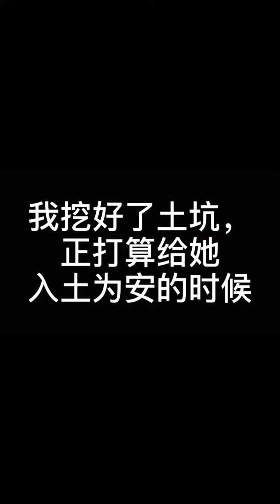Hamster Obstacle Course Maze Course, Adorable Hamster Look So Funny, Hamster Funny Compilation 859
We collect all funny hamster, cute hamster, adorable hamster

Please tell us which kind of hamster activity that you would love to see it.